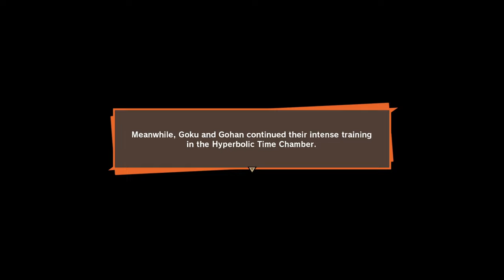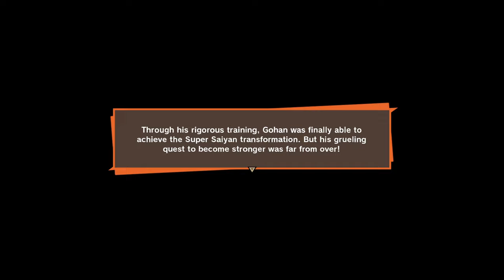Unbelievable: Secret Technique! Dragonball Z Kakarot Beam Struggle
Dragonball Z Kakarot is constantly amazing me with things I never knew. Like of course beam struggles. Lets enjoy some more Kakarot. Love yall and God bless!

Twitter –@Rojo_reyy#dragonballz